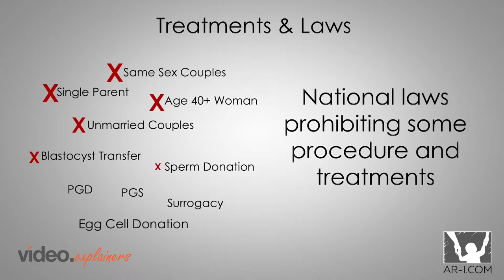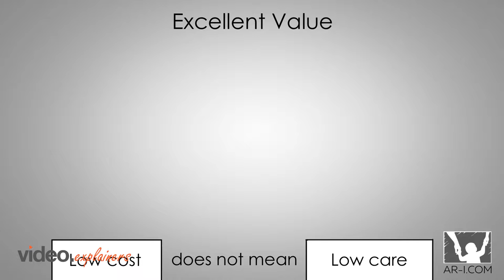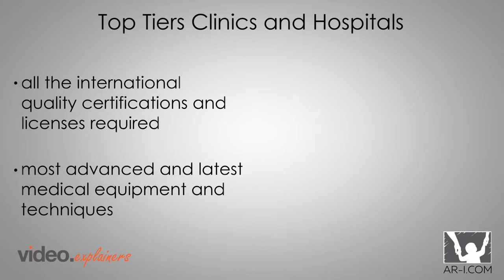Assisted Reproduction International | Get IVF Treatments Abroad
Assisted Reproduction International provides you the cheapest IVF Treatments abroad.